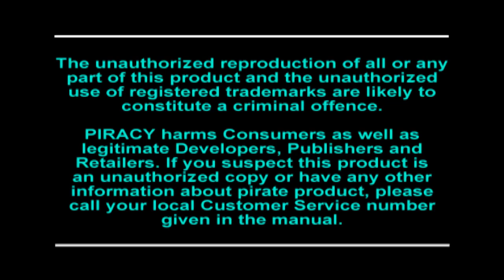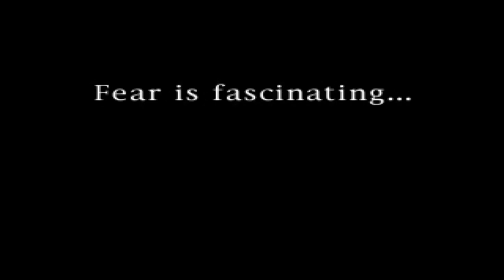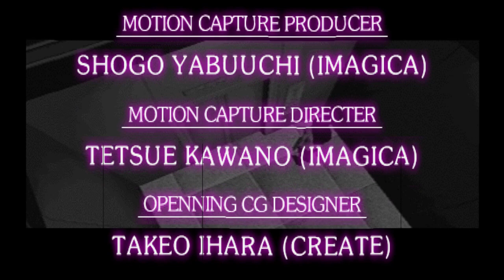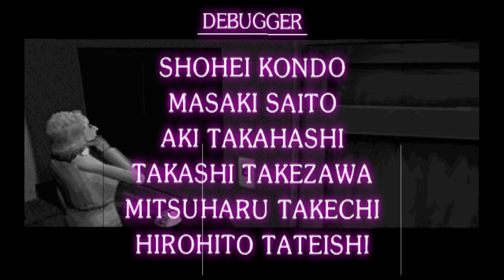Clock Tower (PS1) - |Jennifer Route| - Walkthrough [FULL GAME] HD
Jennifer's Scenario: Best Ending (Ending Rank A, Survivor 7)